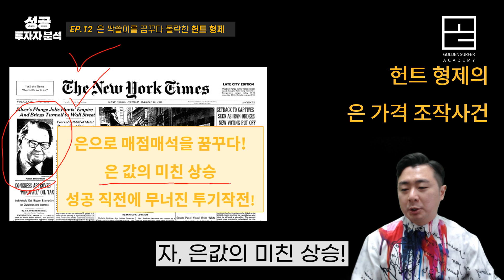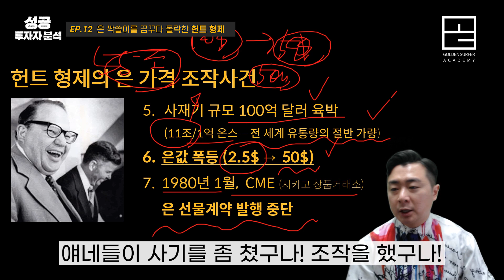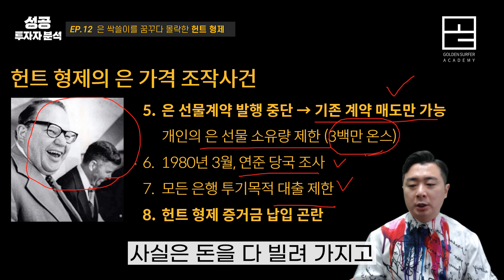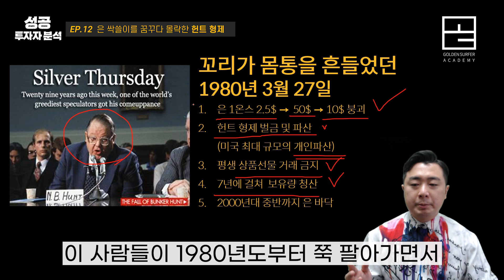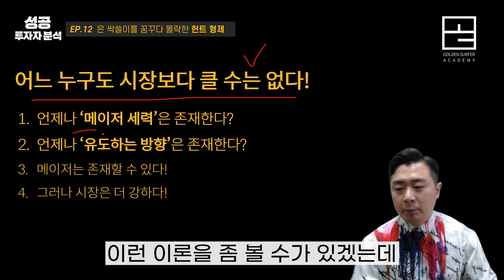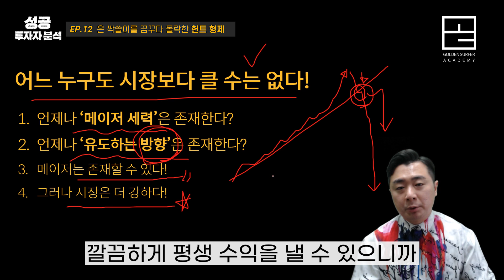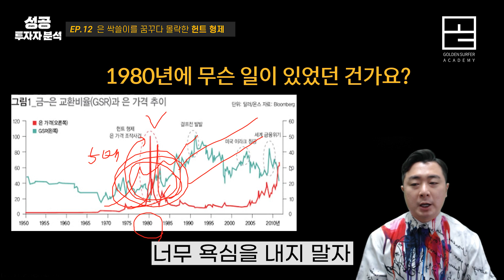【실버목요일】 은 시장을 장악한 헌트 형제 최후의 날!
은으로 금을 사던 은값 폭등 시대!
은으로 흥하고 은으로 망한 헌트 형제의 이야기!

00:00 오프닝
01:12 헌트 형제의 은 가격 조작사건
05:47 헌트 형제의 대두 매점매석
06:39 어느 누구도 시장보다 클 수는 없다!